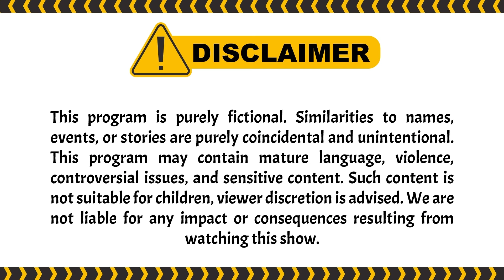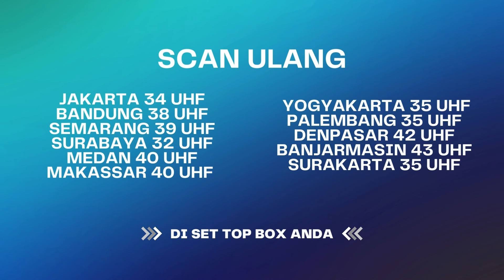Reno Males Berurusan Sama Natasha Lagi? I BestCut Terpaksa Menikahi Tuan Muda ANTV Eps 194 (1/3)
Sarah kembali ke café untuk mencaribarang-barangnya yang ketinggalan, sesampainya di café salah satu stafmemberikan surat dari Marissa untukSarah. Sarah membaca nya di sebuah tamanhingga membuat Sarah sedih dan menitikanair mata.

Paginya, David ajak Abhimana ke Bandung karena tender di sana dilirik sama perusahaan lain. Abhimana ajak Herman buat ke Bandung. Herman sangat senangmengetahui itu, karena pertama kalinya keluar kota sama Abhimana.

Setelah semalaman berada di suatu tempatbersama Herman hingga tidak sadarkandiri,pagi nya Abhimana kaget ketika ditelepon Kinanti dan dia kesiangan buat meeting. Abhimana ngomel ke Herman karena bikin meetingnya berantakan, lebih marah lagi ketika tau kalau flashdisk pentingnya dihilangkan oleh Herman.

Kini beragam tayangan kesayangan anda di ANTV bisa disaksikan kapan saja dalam genggaman tangan.

000016
004047